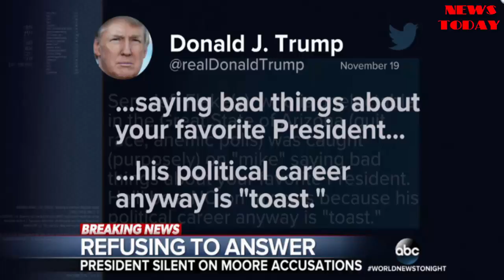Trump's silence on Alabama Senate candidate Roy Moore - NEWS TODAY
His press secretary said the president believes the people of Alabama should decide.